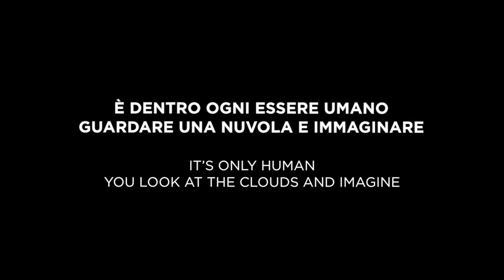Visit San Marino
Добро пожаловать в Светлейшую Республику Сан Марино!